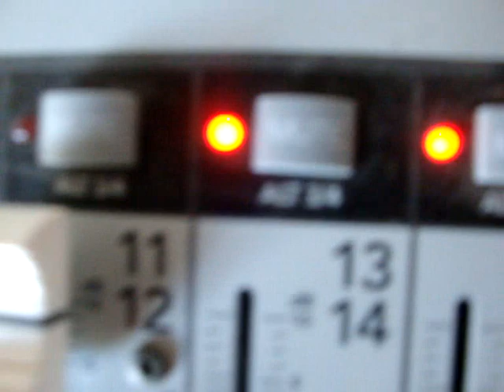Polaroid Button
Another one of my babys ass niggas